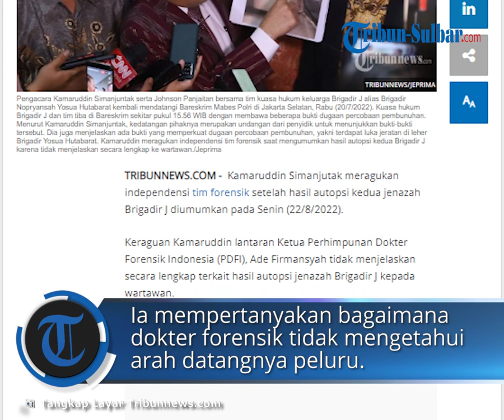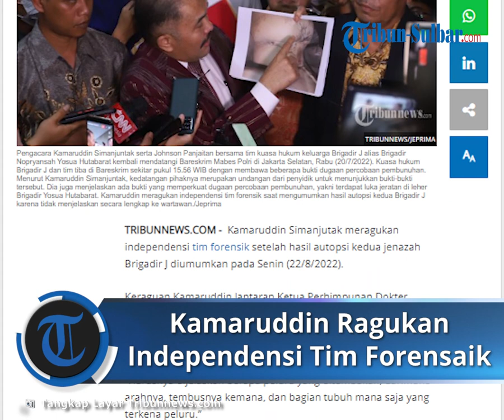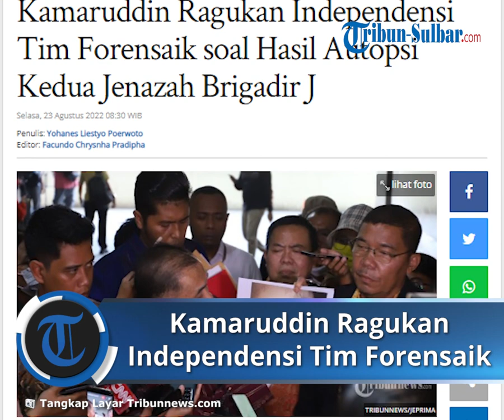Kamaruddin Ragukan Independensi Tim Forensaik soal Hasil Autopsi Kedua Jenazah Brigadir J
TRIBUN-VIDEO.COM -  Kamaruddin Simanjutak meragukan independensi tim forensik setelah hasil autopsi kedua jenazah Brigadir J diumumkan pada Senin (22/8/2022).

Keraguan Kamaruddin lantaran Ketua Perhimpunan Dokter Forensik Indonesia (PDFI), Ade Firmansyah tidak menjelaskan secara lengkap terkait hasil autopsi jenazah Brigadir J kepada wartawan.